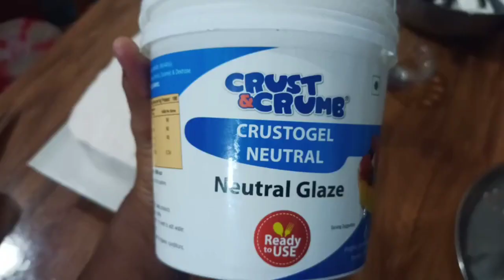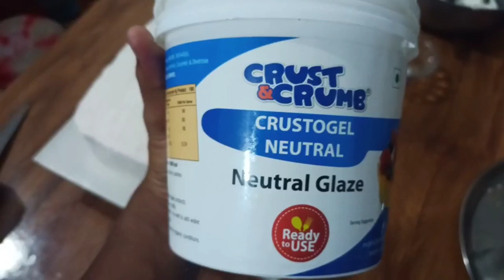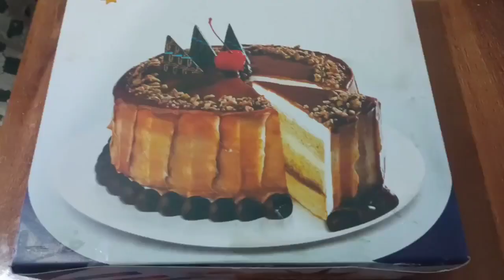புத்தாண்டு 2023 special bcஆன ஒருநாள் Vlog😍|Newyear 2023 cake order newyear2023 / Bakery dalda cream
புத்தாண்டு 2023 special bcஆன ஒருநாள் Vlog| Newyear 2023 cake order vlog newyear2023 / Bakery cream recipes in tamil / dalda cream / dalda cream in tamil/ how to make butter cream for cakes / homemade dalda cream in tamil